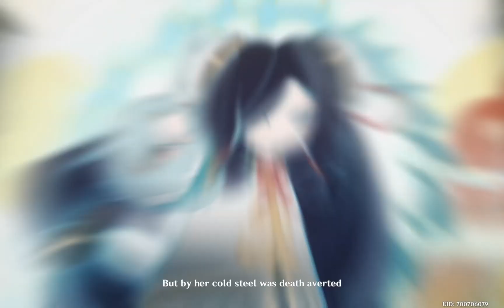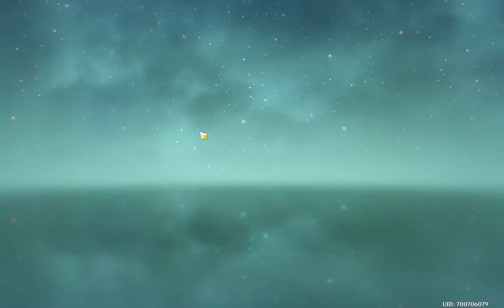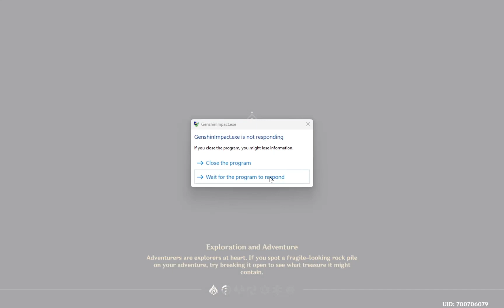Chillstream 1/2 hour gaming, no commentary ASMR #11 - Genshin Impact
Doing some solo play